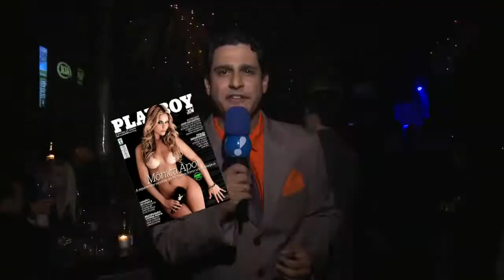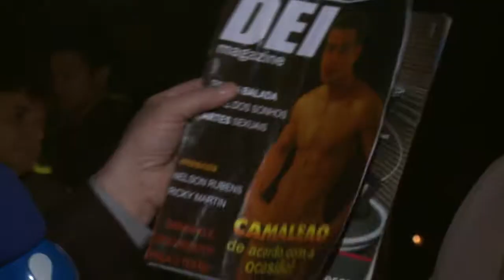Playboy Mônica Apor - Brothers RedeTV! - Camaleão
Na festa em que Mônica Apor do TV Fama curtia o status de ser a primeira repórter a posar nua, Thiago de Angelis o Camaleão mostrou que não era bem assim, e que ele já tinha mostrado o instrumental. A principal pergunta: É a primeira vez que uma revista dessa une Beleza e Ineligência nos últimos 10 anos? Roteiro e edição @thiagodeangelis